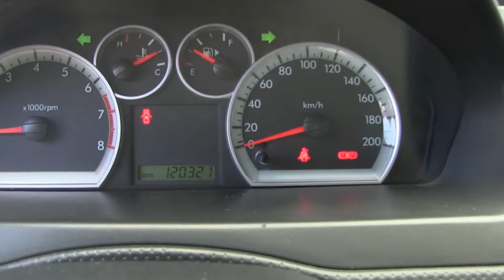Chevrolet / Aveo / 2014 - EL108261